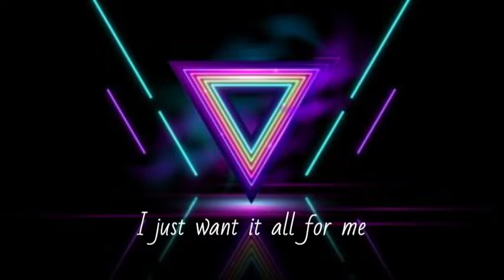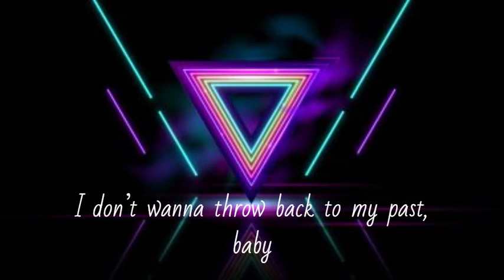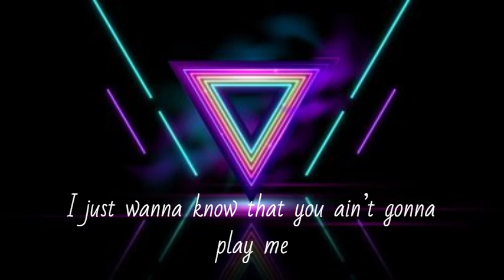Bryce Savage - Fall Fast (Lyrics)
I don’t wanna fall fast, no for my safety
I don’t wanna throw back to my past, baby
You been lookin' so bad, driving me crazy

I just wanna know that you ain’t gonna play me
Lookin' like all that baby don’t hate me

I just want it all for me
Wanna see for me
Listen to you call for me
In my ear all on me
Baby you’re a part of me
Just like the scars you see
Never want you far from me
Taking my heart for me
Ay, triple xxx
Baby, what’s next, next, next?
Girl you so blessed, blessed, blessed
I’m obsessed
Give me your best, best, best
Your perfect undressed, dressed, dressed
So baby what

Let’s just get lost for me
(Show me what you like to do, 'cause I like the way you move)
Just climb on top of me
(Never will forget the view I love ever inch of you)